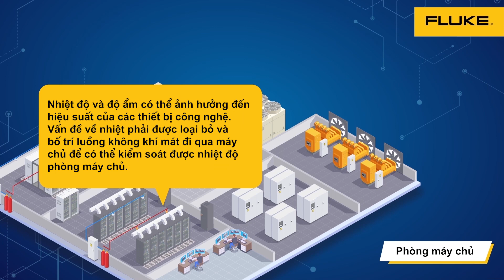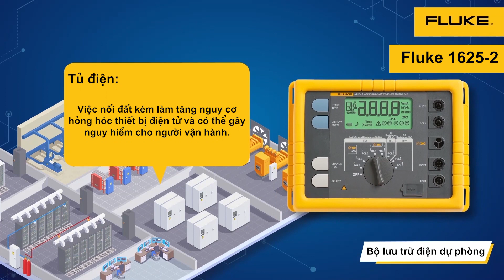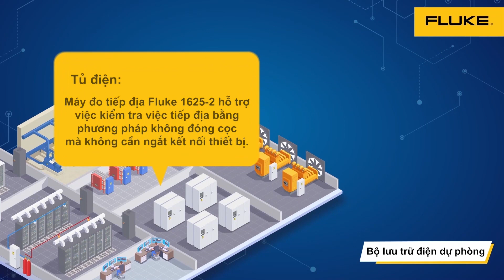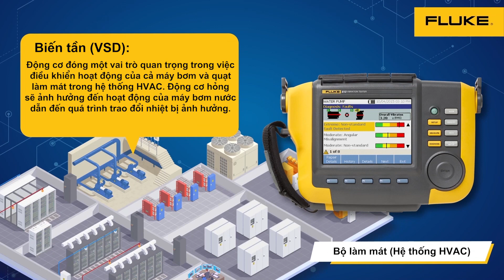Bộ giải pháp bảo trì cho Trung Tâm Dữ Liệu - Data Center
- Chụp ảnh nhiệt
- Kiểm soát môi trường: nhiệt độ, độ ẩm, bụi,...
- Kiểm tra chất lượng điện năng
- Kiểm tra điện trở tiếp địa
- Kiểm tra ắc-quy hệ thống UPS
VPDD Fluke tại Việt Nam